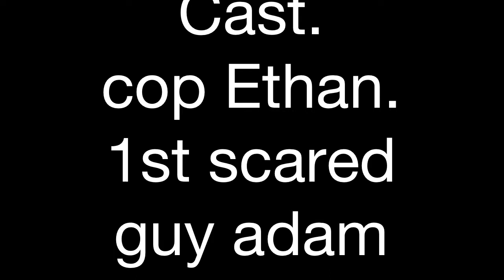The Evil Gorilla (Trailer)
its about a fake movie trailer that just got released